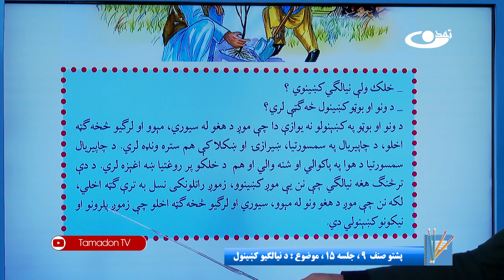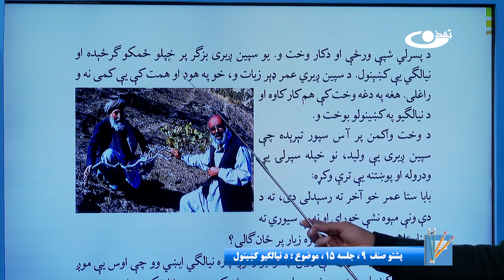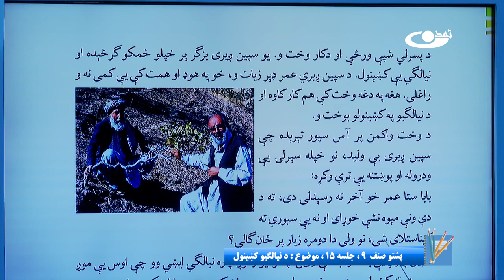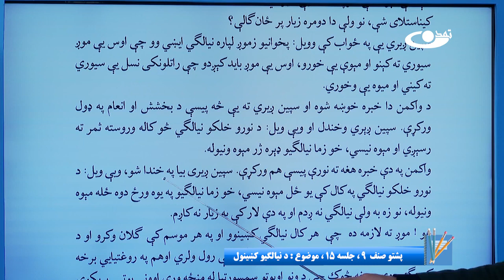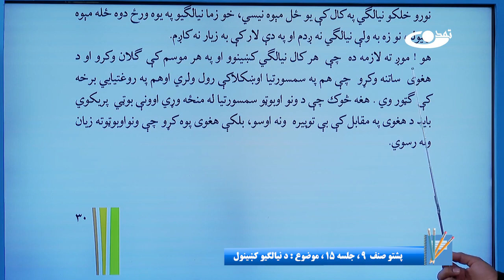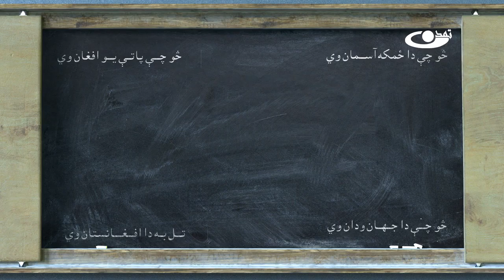پشتوصنف نهم– جلسه پانزدهم - موضوع : د نیالگیو کشینول -6-10-1401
موضوع برنامه: پشتوصنف نهم– جلسه پانزدهم -  موضوع :  د نیالگیو کشینول

آدرس سایت و شبکه های اجتماعی ما:
است.